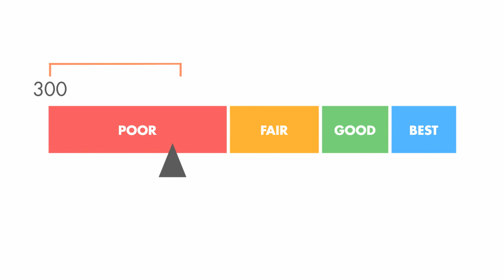Apex Mortgage Brokers Credit Scores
What's in a number? A lot if it is your FICO score.